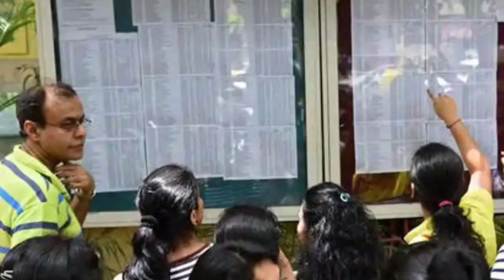बड़ी खबर | JP University | इस काम के लिए होगी कड़ी प्रतिस्पर्धा | JP University latest news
About this video: is video mein bataya Gaya Hai ki JP University Chhapra UG admission 2022 online apply karne ka last date extend kar diya gaya hai

वैधानिक सूचना ---

धन्यवाद.

Sksonutechworld

JPU graduation admission 2022
JP University UG admission 2022
JP University ug syllabus
Jpu UG syllabus
JP University BA admission 2022
Jpu BA admission 2022
JP University ka official website kya hai
JP University b sc admission 2022
JP University BCom admission 2022
How to apply JP University UG admission 2022
JP University UG admission 2022 last date extend